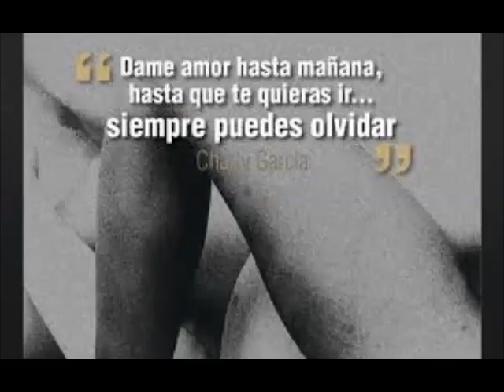Siempre puedes olvidar (Charly García) - La Eusebio Jazz Band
Eusebio Rubianes: Instrumentos y voces
Arte Independiente. Hecho en Las Grutas. Patagonia Argentina.

Filosofia barata y zapatos de goma. Rock Nacional. Charly García.
Fabi Cantilo.
año 1990. covers.

Puedo deslizar
En la oscuridad
Puedo hasta eclipsar
Las luces
Con sólo mirar

Dicen ya entender
Mienten
Porque en el fondo este misterio
Sólo sea esta estrella
Quizás mañana alguien
Viaje para otro país
Lo podremos despedir

Dame amor hasta mañana
Hasta que te quieras ir
Siempre puedes olvidar

Puedo aterrizar sin luces
Puedo aterrizar en la oscuridad
Puedo hasta abrazar las cruces
Es sólo amor

Dices al rezar
Entra
Vamos a dar algunas vueltas por ahí
A mirar de cerca
Quizás mañana alguien
Viaje para este país
Lo podremos saludar
Siempre puedes olvidar